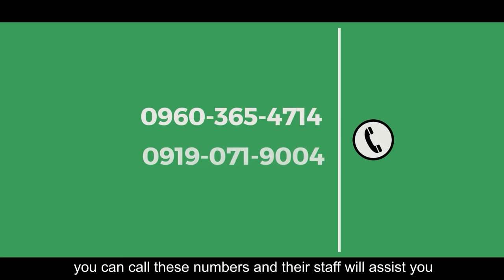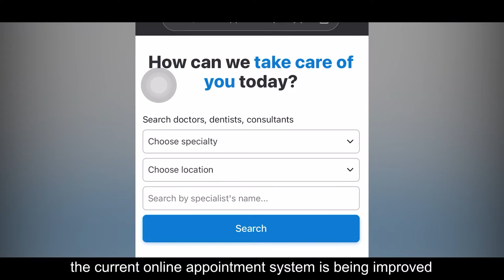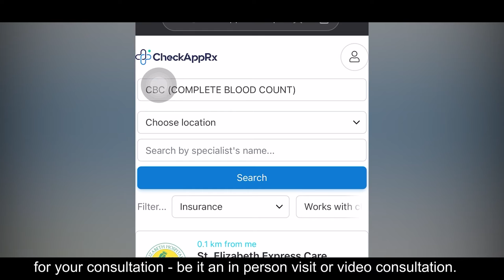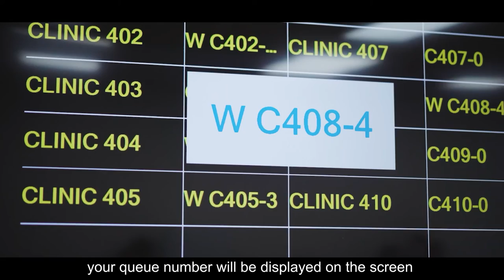Jesus C. Veneracion Medical Arts Tower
At Jesus C. Veneracion Medical Arts Tower, we take pride in the diverse expertise of our doctors. Whether you require the services of an internist,  gynecologist, surgeon, pediatrician, or any other medical specialist, we have you covered. Our comprehensive range of medical professionals ensures that you receive tailored treatment for your specific needs, all under one roof.

We invite you to experience the convenience, affordability, and availability of our exceptional team of doctors at Jesus C. Veneracion Medical Arts Tower. Your well-being is our priority, and our dedicated team of professionals is committed to providing you with the highest standard of care.